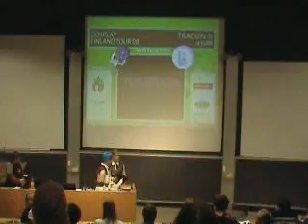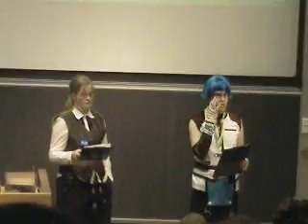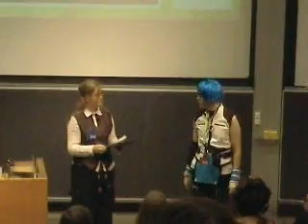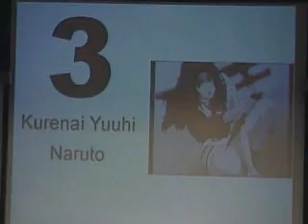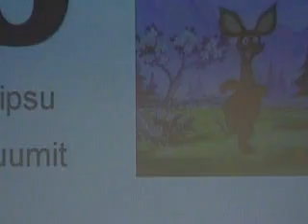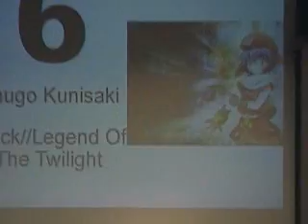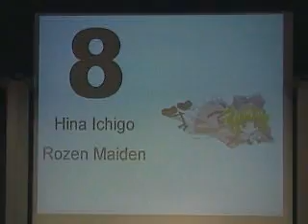Tracon III - Cosplay-kilpailu osa 1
Tracon III Cosplay-kisa.

(Ja alan todellakin tarvitsemaan uutta kameraa + muuta varustusta... )